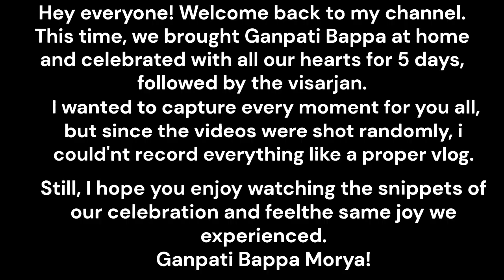Unforgettable Ganpati celebration at home | 5 days of joy and Emotional Visarjan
Bappa ji aaye ghar pe

Join me, Dushyant Sharma, on a day in my life as I tackle a new challenge in my day to day life.  I’m bringing you along for every step. Don’t miss the tips, laughs, and surprises along the way!